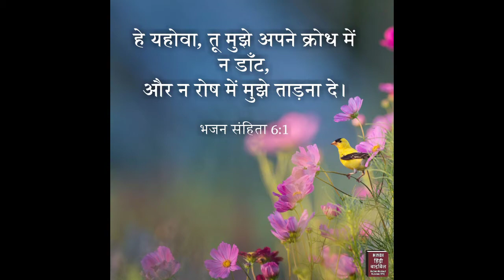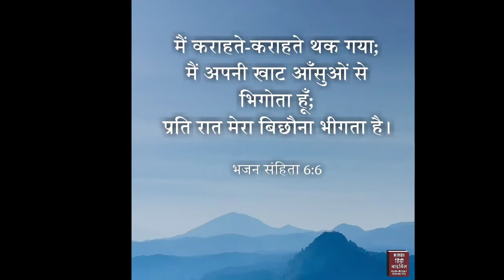Bhajan Sanhita 6 From Bible